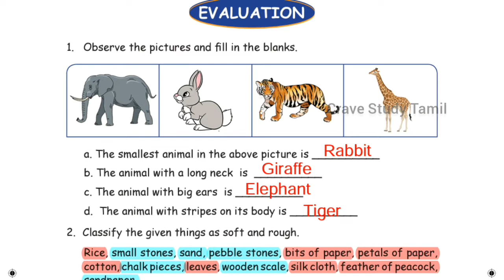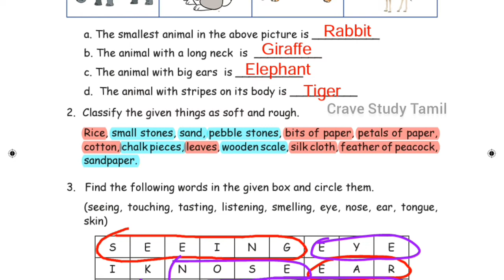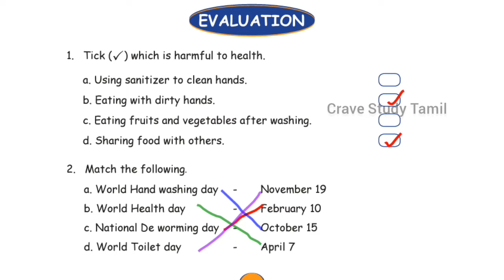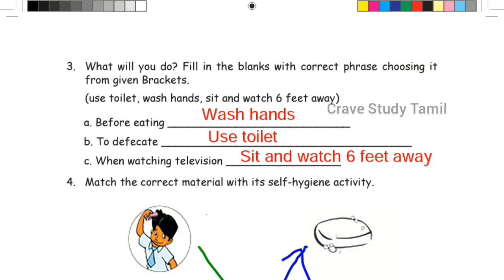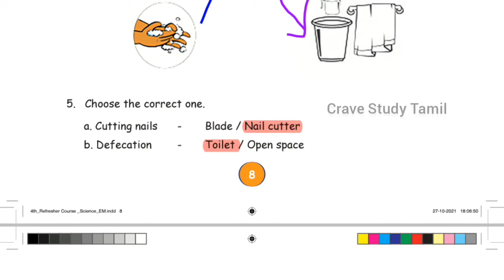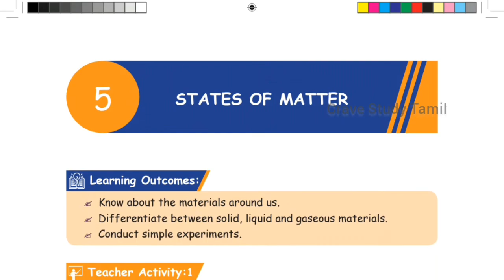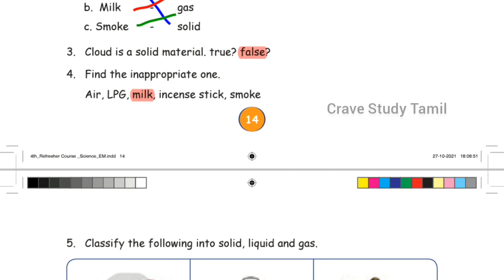4th std |Science |Refresher course module| answers |chapter 1to 5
Hello friends🖖 in this video I've given the answers to 4th std Science 📝Refresher course module lessons including
1. Uses of sense organs 👅👁👃
2. Self hygiene 🧖‍♀️
3. Road safety🚫🚳🚦
4. Types of forces🏋️‍♀️
5. States of  matter 💧

Hope this video useful to you 👍